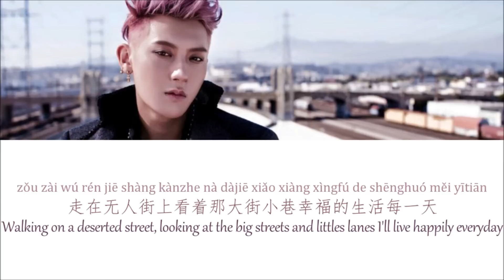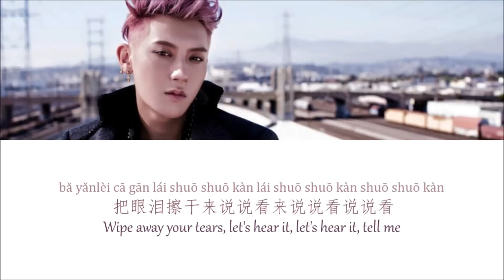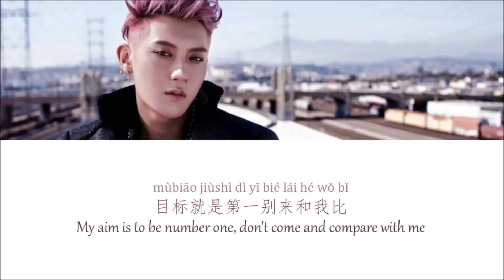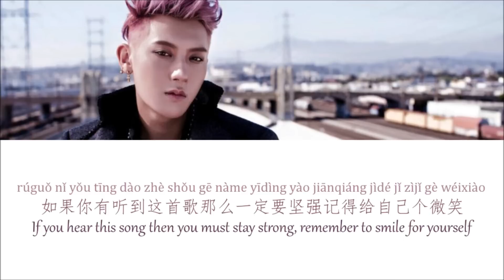Lyrics Z.Tao 黄子韬 ALONE [Pinyin/Chinese/English] TRANSLATION 中文歌詞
♪ 黃子韜 Tracklist  ♪

Credits
Color coding: Woaimeyou
Subbed: Woaimeyou
Translation: BaiduTaoBar

♫ Favorite parts ♫

Woaimeyou: 1:22 - 1:28 | Share your favorite parts in the comment box ~ I'm curious :D
Tiểu Đào Hoàng: 1:45 - 2:20
Karou Kirin: 2:07
Eyeronix: 0:35 - 1:02

Watch in 1080p, it's better!
I'm sorry if there are any mistakes with the Chinese lyrics.

Tao I love you!